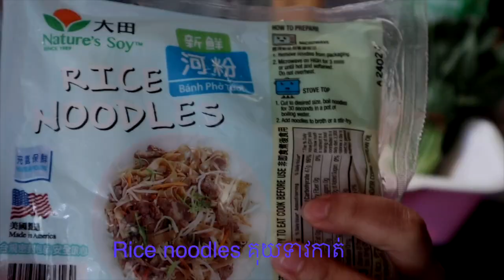ឆាគុយទាវកាត់ Stir fry fresh noodles beef with Chinese broccoli( Chhar Kuy Teav Kat)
វីធីធ្វើហូបនៅផ្ទះ និង ធ្វើលក់ ឆាគុយទាវកាត់ Stir fry fresh noodles beef with Chinese broccoli( Chhar Kuy Teav Kat)
👇រូបមន្តនៅខាងក្រោម 👇Recipe below
* គ្រឿងផ្សំ៖
១. គុយទាវកាត់              1. Rice noodles
២. សាច់គោ                  2. Beef
៣. ដើមខាត់ណា           3. Chinese or normal broccoli
៤. សណ្តែកបណ្ដុះ          4. Bung Bean sprouts
៥. ស្លឹកខ្ទឹម                     5. Green onions
៦. ខ្ទឹមបារាំង                   6. Yellow onion
៧. ខ្ទឹមស                       7. Garlic cloves
* គ្រឿងទេស៖
១. ទឹកសុីអីវធម្មតា            8. Light soy sauce
២. ទឹកសុីអីវខាប់              9. Dark soy sauce
៣. ប្រេងខ្យង                 10. Oyster sauce
៤. ម្សៅស៊ុប ឬ ប៊ីចេង       11. Mushroom seasoning
៥. ស្ករ                            12. Sugar
៦. ម្សៅឆា ឬ ម្សៅពោត.   13. Corn starch
៧. ម្សៅបេកខីងសូដា         14. Baking Soda
៨.ម្រេច                            15. Black or white pepper
៩. ប្រេងឆា ឬ ខ្លាញ់            16. Vegetable Oil
*រសជាតិប្រៃផ្អែម ( ថែមថយ អាស្រ័យតាមចំណង់ចំណូលចិត្ត)
* Taste a little sweet and salty so please adjust your taste l. សូមអរគុណ Thanks your 🙏🏻